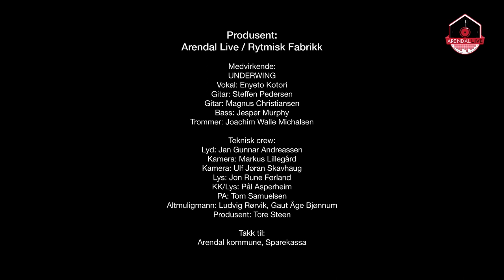Underwing - Live from Lockdown Sessions - Full Concert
After having released one new song from our Lockdown Sessions every single Friday since mid February, we've gotten requests about uploading the full concert so that people would get the full experience.

And since we're good boys (for the most part), we decided to do just that.
Here is the full concert from our Lockdown Sessions, which was recorded on the 21st of November, 2020 in our hometown Arendal, at Bankgården respectively, now featuring stage banter produced during a socially isolated reality😅✊🔒